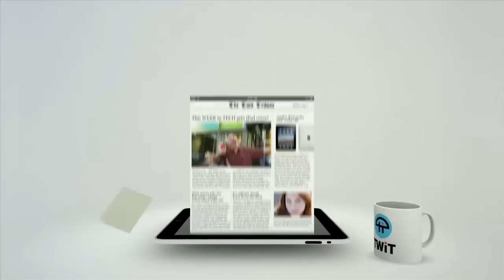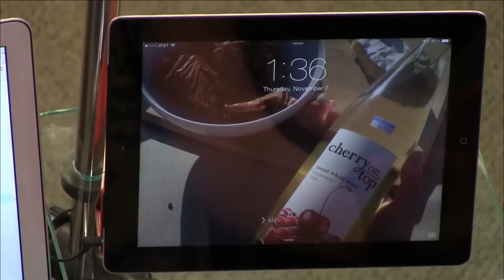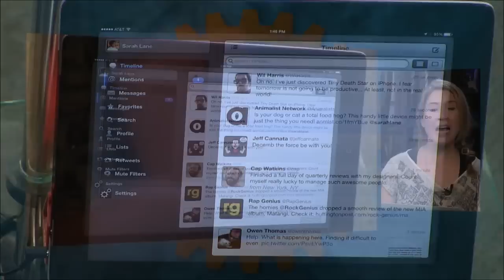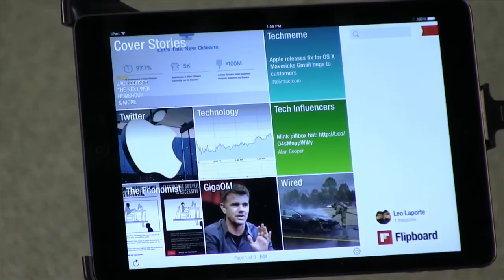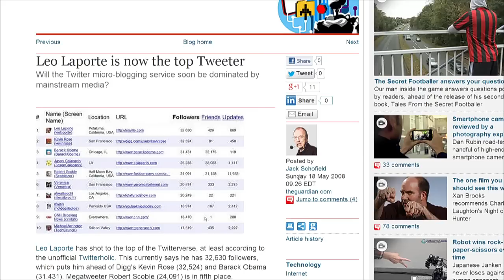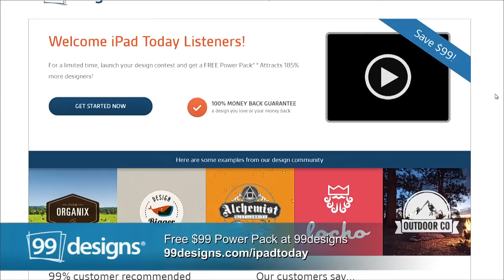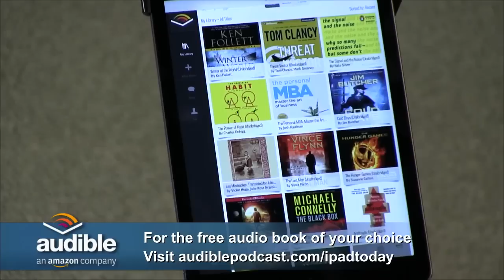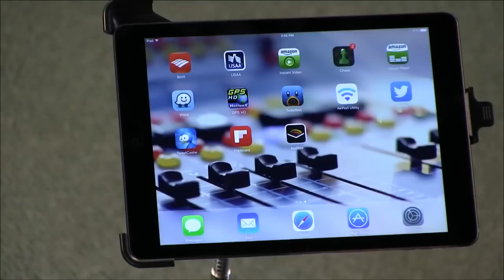iPad Today 173: iPad Air Unboxing, Twitter IPO day, Parallax Wallpapers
Leo unboxes his iPad Air, Sarah's horrible iPad mess, Twitter's IPO, an iCloud Duh Tip for families, True Color for color theorists, & more!